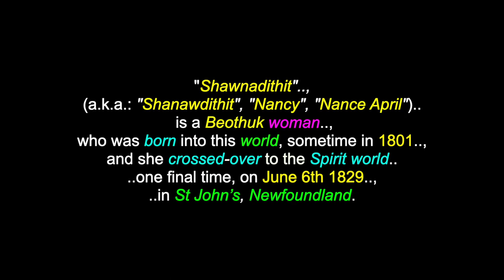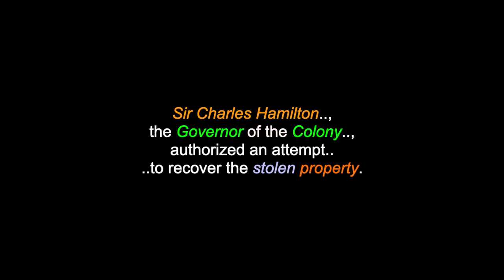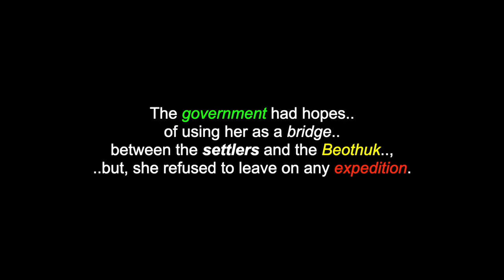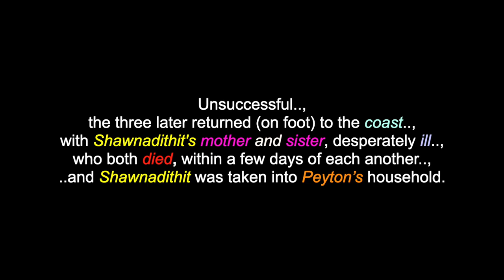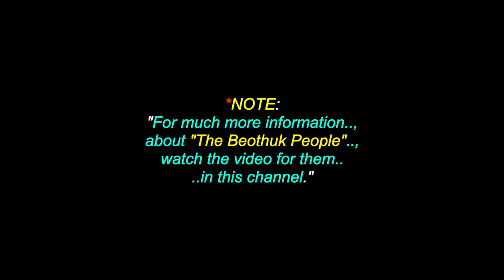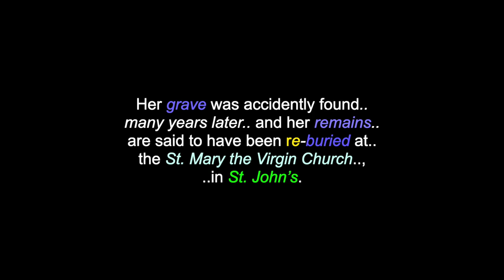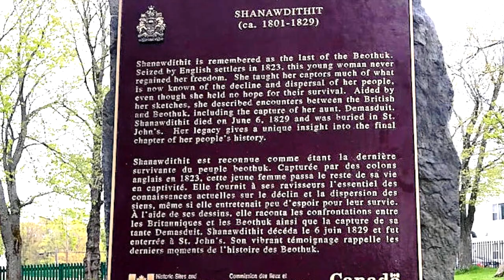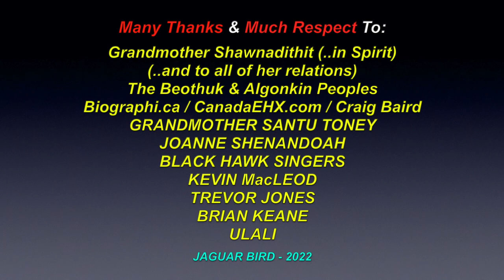Shawnadithit: Legendary Beothuk Woman - (a.k.a.: "Nancy April") - St. John's, Newfoundland, Canada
This is a video for: "Shawnadithit",  (a.k.a.: "Nancy"/ "Nancy April"), a legendary Beothuk woman, from St. John's,  Newfoundland, Canada, who was taken prisoner and "thought to be" the last of her People. There are also videos in this channel for many more North, South & Central American Tribes & First Nations, Chiefs, Residential Schools,  Elders, Historical Events, Indigenous Concerns, Quotes, Environmental Youth Activists.. and much more.

One of the most important Indigenous individuals of the past 500 years, was a young woman, who only lived until her late-20s, but, who would preserve the culture and stories of her People as their last representative. Shawnadithit (a.k.a.: "Shanawdithit", "Nancy", "Nancy April"), is a Beothuk woman, who was born into this world, sometime in 1801 and she crossed-over to the Spirit world one final time, on June 6th 1829, in St John’s, Newfoundland, after suffering from tuberculosis. Shawnadithit was born near a large lake on the island of Newfoundland, (very possibly, Red Indian Lake). She is the daughter of Doodebewshet and was the last "known survivor" of the Beothuk People, a First Nations People of Newfoundland. Her obituary read: “She died of consumption, a disease, which seems to have been remarkably prevalent amongst her tribe and which has unfortunately been fatal to all, who have fallen into the hands of the settlers.” William Cormack would write later: “The British have trespassed in this country and have become a blight and scourge to a portion of the human race under their power, a defenceless and once independent proud tribe of men have been extirpated, from the face of the Earth.”

Many Thanks & Much Respect To: Grandmother Shawnadithit (..in Spirit)..; (..and to all of her relations)..; The Beothuk & Algonkin Peoples..; Craig Baird..; Biographi.ca..; CanadaEHX.com..; BLACK HAWK SINGERS..; GRANDMOTHER SANTU TONEY..; JOANNE SHENANDOAH..; KEVIN MacLEOD..; TREVOR JONES..; BRIAN KEANE..; ULALI.. and to all the other brothers and sisters who have contributed to this video with photos and/or, in any other way.